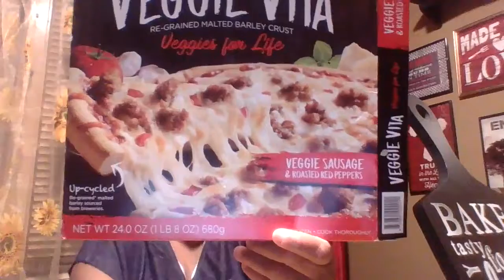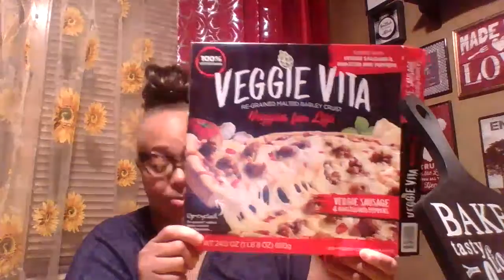Aldis New Veggie Pizza (Vegan) So Good Get You Some!!!!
Hi! My peoples it's a beautiful Day in the neighborhood.